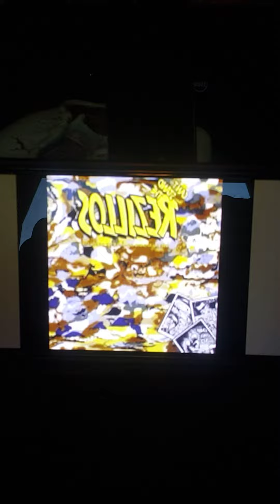Somebody get their head kicked in 2night....WHO 👊🍺🤣🖕😝oi